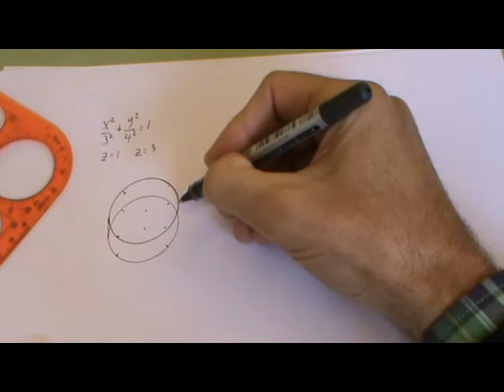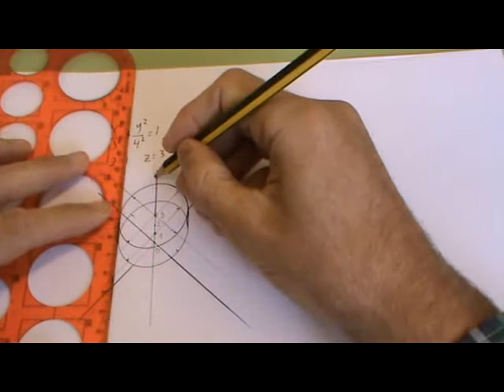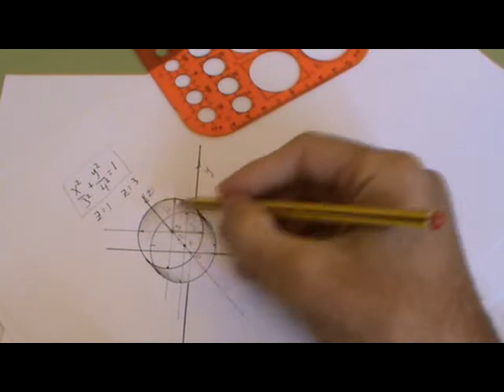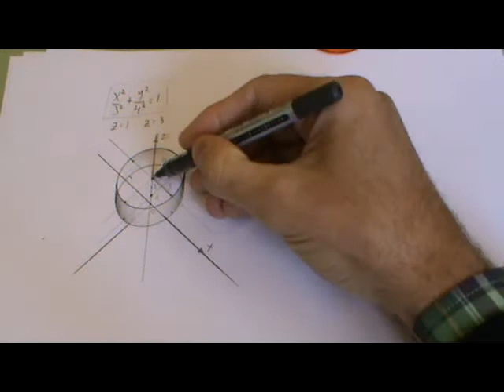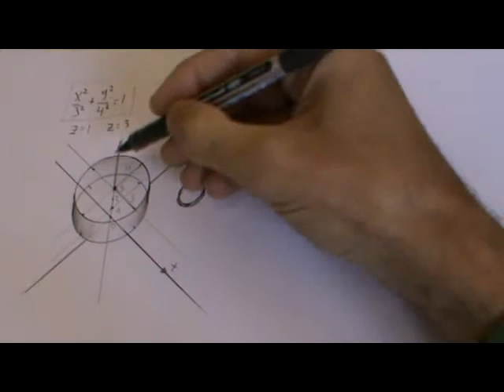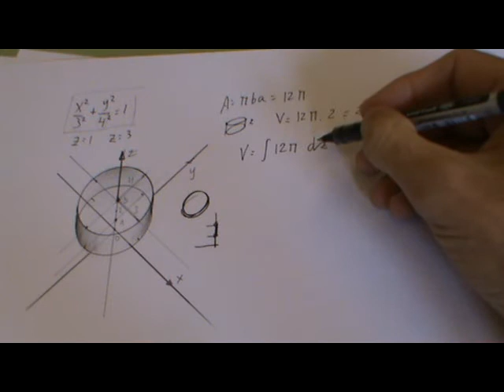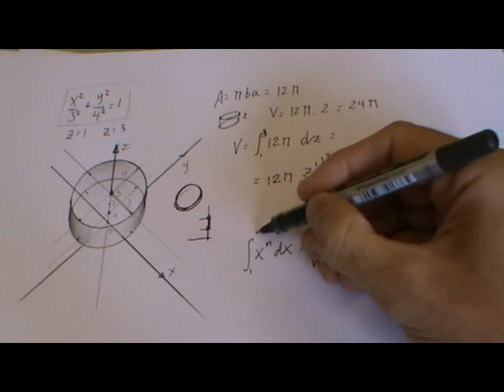Volumen de cilindro elíptico